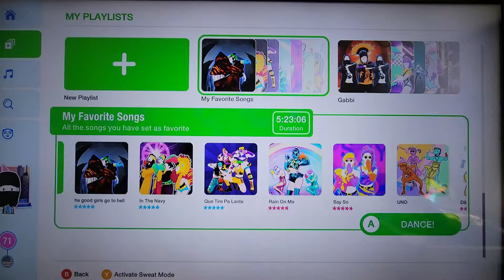Bangarang brain break